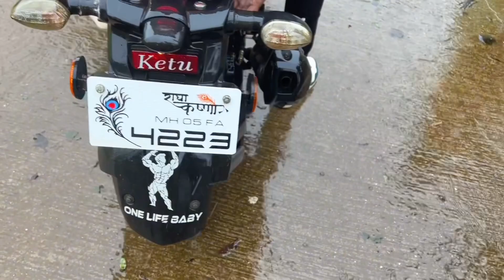मित्रांसोबत गेलो IGATPURI ROAD 🛣️ TRIP ला / नुस्ती मज्जा😂 ऐकदा नक्की बघा 👍🏻 Igtpuri waterfall 🫶🏻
मित्रांसोबत गेलो IGTPURI LA 🌊धबधबे बघाईल 😅😂 vlog नक्की बघा🫶🏻
|| ऐकदा नक्की बघा 👍🏻 VISHWASBHOIR

तर मित्रांनो आज आम्ही गेलो होतो इगतपुरी FOG CITY पहाईला खुप सुंदर सुंदर view ✨🍃 पहाईला मिळाले . खूप जास्त पाऊस होत आणि वातावरण खूप थंड होत .

Part -1

Part -2 :

Your queries -
Vishwasbhoir999
Become A YouTuber
Vishwasbhoirvlogs
विश्वासभोईर vlogs
Hiden waterfall
Maharashtra mansoon
Mansoon session
Best Waterfall
Chondhe waterfall
Ghatghar waterfall
Marathi YouTuber
Hindukunbi
Jay Shiv ray
Jay Shree Ram
Jay Hanuman
jay agri Koli
Agrikolivlog
VlogMaharashtra
fort ट्रेकिंग vlog
igtpuri

Menjumail boys

॰ःःःःःःःःःॐःःःःःःःःः॰

कसा वाटला हा VIDEO , तुम्हाला जर हा video आवडला असेल तर ..